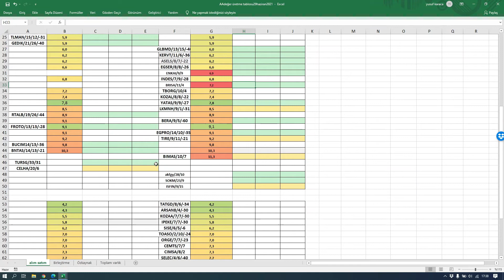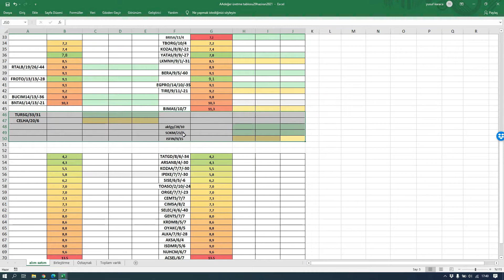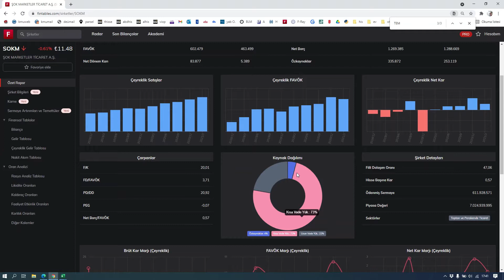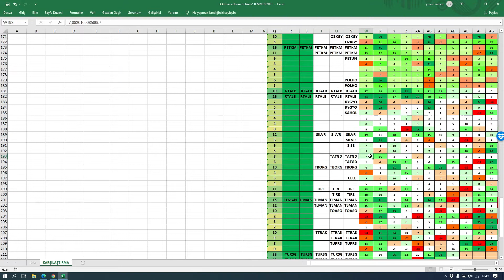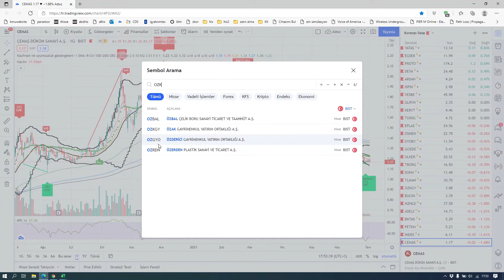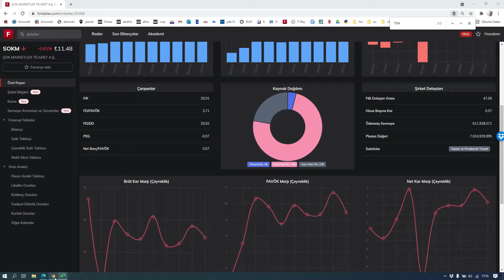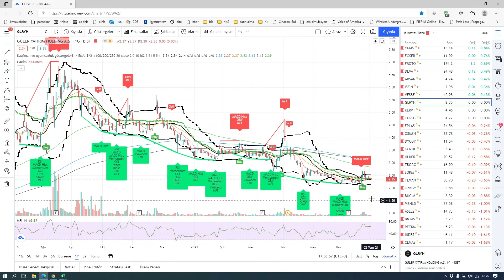TEMMUZ AYI PORTFÖY OLUŞTURMA VE GÜNCELLEME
TEMMUZ BAŞLANGICI İTİBARİ İLE UZUN VADELİ PÖRTFÖY OLUŞTURULMUŞTUR. BİLANÇO GELDİKÇE BU PÖRTFÖY YENİLENECEKTİR.